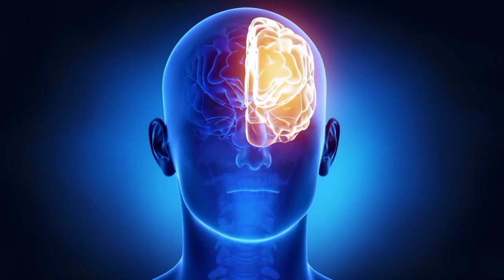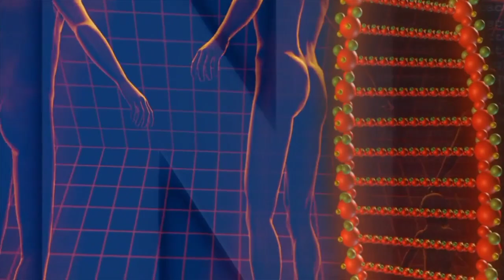आप का जल्द निकल💦 जाता है तो ये करें.Psychological Trick.Mentalist Eye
in this video i explain some psychological trick for stay long time watch this vide till end